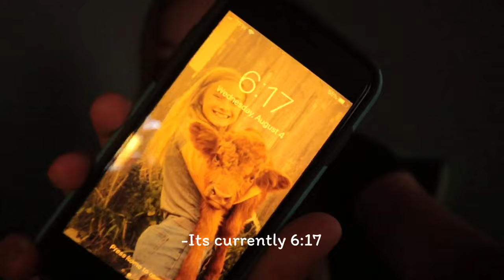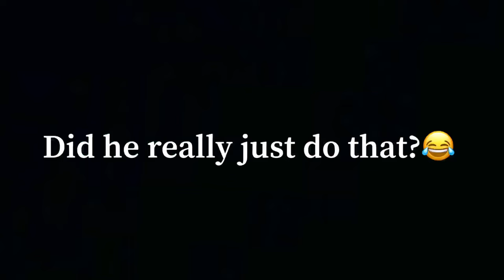My Summer Morning Routine on a Farm! 2021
Stay Cringey,
-The Cringe Kid-

FAQ
How many acres do you have? We have 160 Acres
-Who is___?

Duke~Big Horse
Leo~Horse, rude to the other animals
Phoenix~My Horse (Gypsy Vanner) aka Finace, almost 2 years old
PigPen~Donkey

Bonnie~Highlander, little crazy
Hank~Bull, nice most the time
Billy~ Mini Bull/ with horns
Daisy~Young Cow, we paid too much for.
Bailey~A calf that I bought, sweetheart. born in end of July 2020

Larry~An old ram
Akbar~A cute little ram, likes to wear clothes
China~Nicest sheep, mom to akbar
Sofie~Sheep
Betty~ My first sheep, she's always scared and shy
Evelyn~ An older sheep
Trixie~ Sofies bebe
Amber~Betty's bebe

Martha~ Mangalitsa Pig
Hamiliton/Hammington~ fluffy, white, giant boar

Bebe Inky~ A Cat
Lola~ Black and White Cat
Garfield~ Orange Fluffy Cat
Mr.Chedder/Cheeto~ An orange cat
Baby orange~ Orange kitten

BBL/ Big Baby Lucy~ A giant rabbit
Norma~Rabbit momma
JB/Jelly Bean~ A rabbit I bought but the seller was a scam and he's not flemish
Boomerang~ Buck-Rabbit
Stormy/Steel Grey~ Young steel grey bunny
GuyGuy~Black Buck-rabbit
Baby Blue~ Young blue doe
All rabbits are Flemish Giants

Those are most of my bebes

Thank you so so so much for watching my video!!